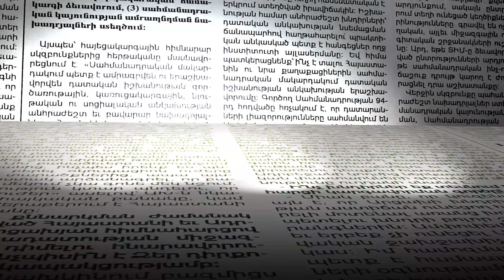ԱԺ կոչվող ախոռի դուռը թող փակեն, ամեն մեկն էլ մի ավտոմատ կամ փայտ վերցրած գնան սահման. զինվորի հայր